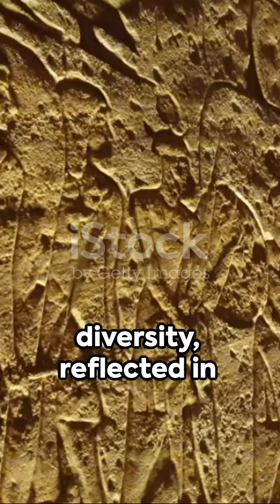Unveiling Iraq: A Journey Through History and Diversity